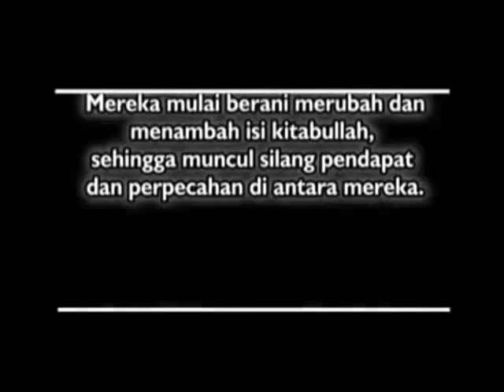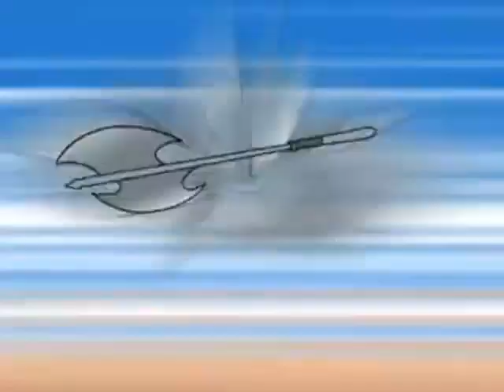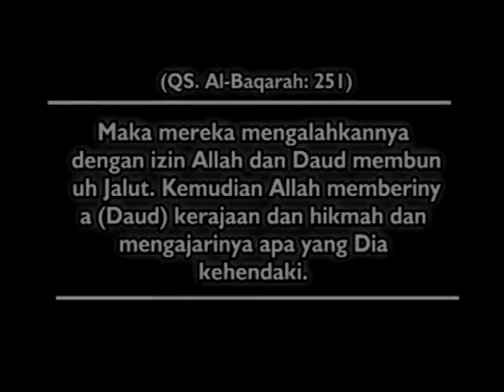KisaH Nabi Daud AS Melawan Jalut